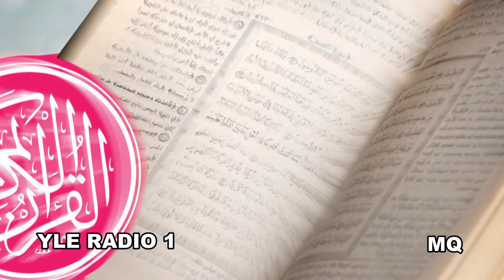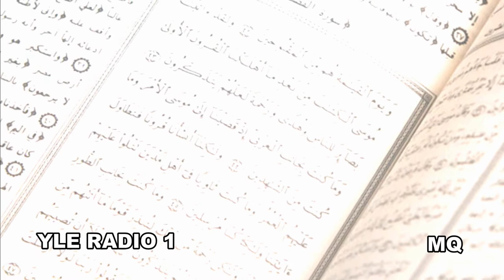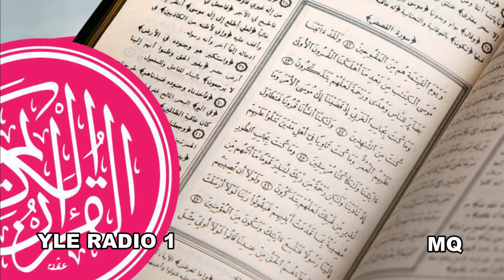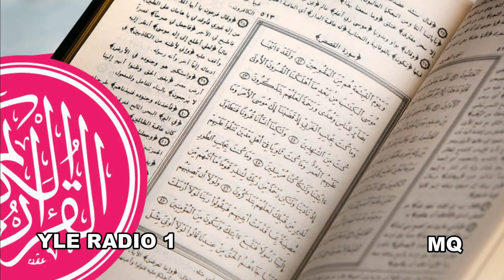Koraani: Jakso 51/60 : Ahqafin suura. Muhammadin suura. Voiton suura alkaa